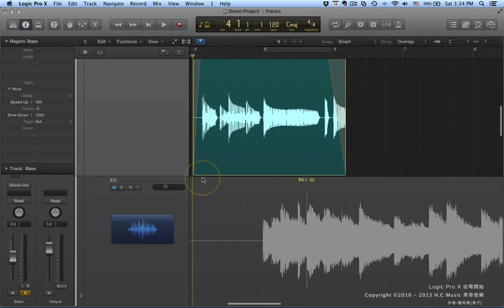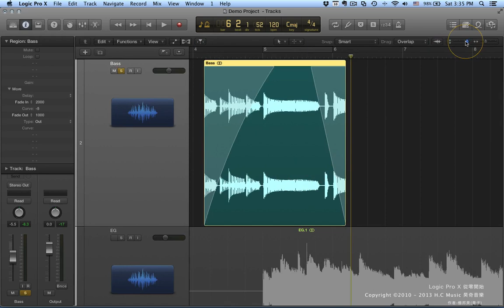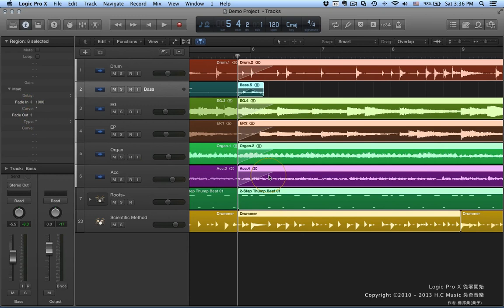Logic Pro X教學 | 從零開始100段入門教學 | #47 Audio 區塊進階設定與 Speed up / Slow down